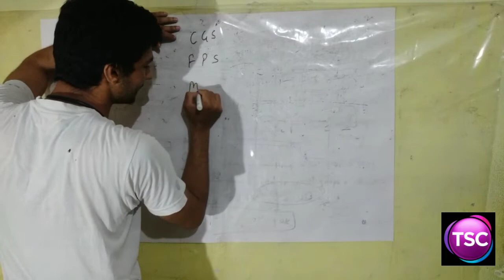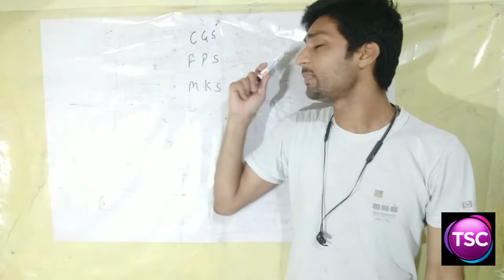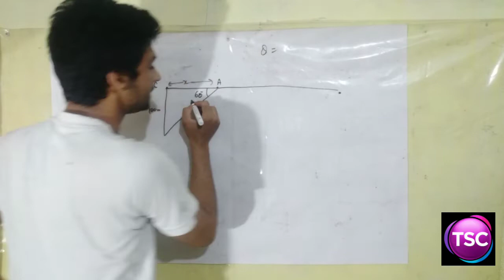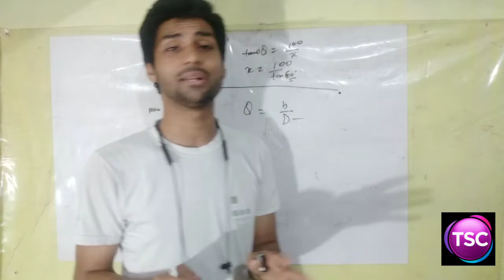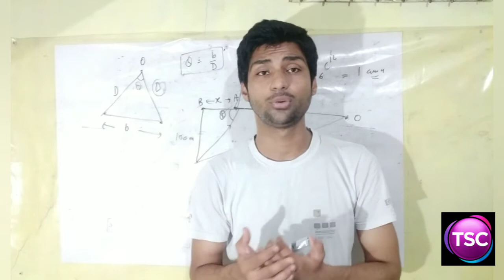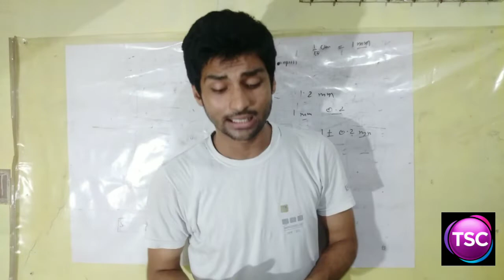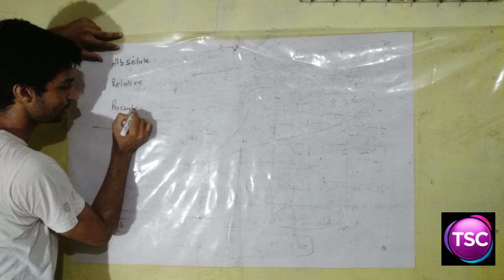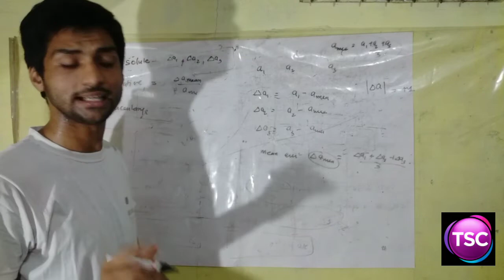क्या आपको पता है कि धरती से सूरज की दूरी कैसे नापी गई होगी ? Parallex method || Unit & Measurement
Area Vector || Application of Gauss Theoram || Gaussian Surface : Cyllindrical or Spherical. ?

Acceeration | Retardation | -ve Acc. || Equation Of motion by Mathematical & Graphical Method ||

लोहे में जंग क्यों लगती है..? || केले में धब्बे क्यों आ जाते है..?? || Chemical Reaction & Equation

Electricity Part 2 || Class 10th || Equivalent Resistance || Seires & Parallel Combination

Chapters Motion || NCERT Exercise || Part-1 || The Success Counter

Chapters Motion || NCERT Exercise || Part-2 || The Success Counter

Electric Field Revision || short revision in 25 minutes

Electricity Part 1 || Class 10th || Current | electric potential | Potential Difference | Ohm's Law

Dipole moment concept || Electric Field

Redistribution of Charges || Electric Field

Introduction to Electrostatic || Coulomb's law